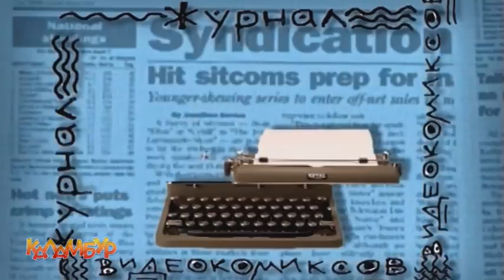Журнал Каламбур. Дайджест #102 / Сalambur. Compilation 102